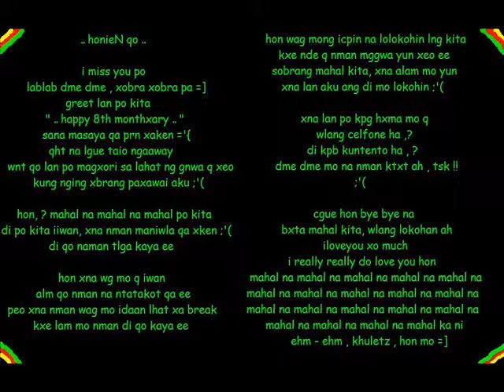ien music video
pngawa skin ni chie! pra kay tomboy.. ahahaha!